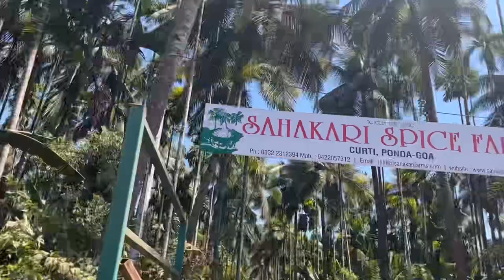Sahakari Spices Farm@Sukhbir vlogs#Making Of Feni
Sahakari Spice Farm is situated amidst lush green surroundings at Curti. The taluka of Ponda in which it is located is extremely popular amongst tourists for its rich cultural heritage and magnificently designed places of worship. This Spice farm adds to the variety of tourist destinations that Ponda has to boast of.

Relax under the dense forest covers

An Aroma of a variety of genuine spices coming from the trees growing around.

Sumptuous lunch in traditional Goan style

All modes of entertainment